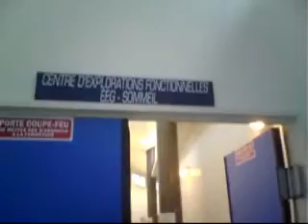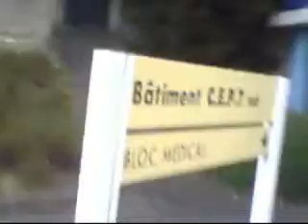"Salut les filles! La vengeance (suite)"~Reportage 14 janvier 2016 sur Chartreuse Champmol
Reportage par moi-même (M.)Nirmel MOUCHIQUEL daté d'aujourd'hui, 14 janvier 2016, prises de son et vues, montage et texte lu par un robot-lecteur.
(site répertoriant mes sites officiels)
siret: 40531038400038-naf:9001Z-CCNEAC, Merlin Productions SNP-ENP/Studio Karnatic'-Travailleur Indépendant-Dijon-F-UE.